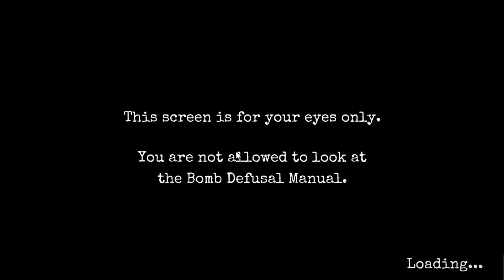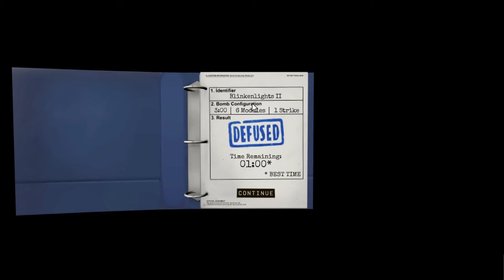Keep talking and Nobody Explodes: Part 21 - Es wird wiedermal so unglaublich schwer!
Ein bisschen wehmütig veröffentliche ich die (vorerst) letzte Folge von Keep Talking and Nobody Explodes... es war eine spannende Zeit, vielleicht folgen ja noch ein paar Bömbchen nach :D

Mehr Tricky Bombs?

Die Frau die Schuld ist, wenn die Bombe hochgeht :D